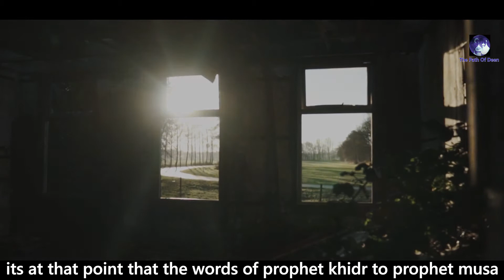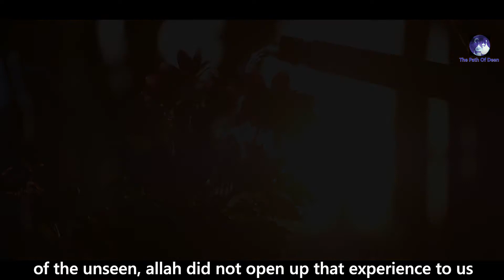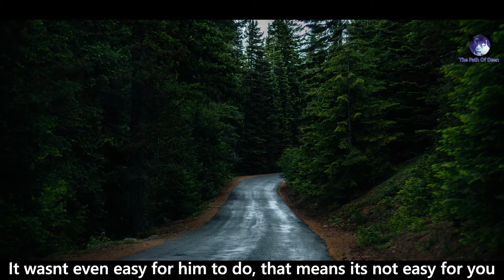The Plan Of Allah - Nouman Ali Khan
PLEASE NOTE:
Any of the views expressed by the speakers do not necessarily represent the views of The Path of Deen or any other projects it may have or intend to do. The Path of Deen does not advocate nor condone any unlawful activity towards any individual or community.
Support Islamic channels
Ilovuallah: